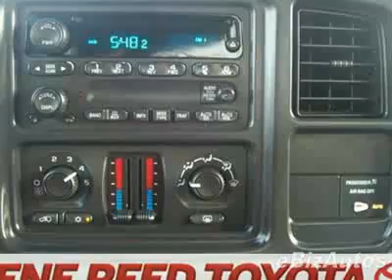2004 Chevrolet Silverado 1500 LS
2004 Chevrolet Silverado 1500